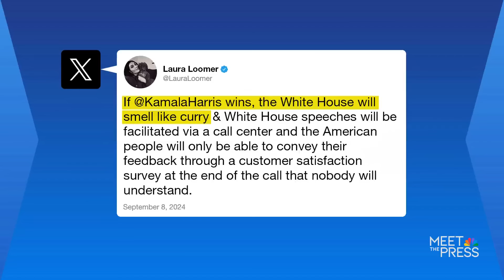Vance says he does not like the comments Laura Loomer made on Kamala Harris’ Indian heritage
Far-right activist Laura Loomer said in a social media post that the “White House will smell like curry” if Kamala Harris wins.